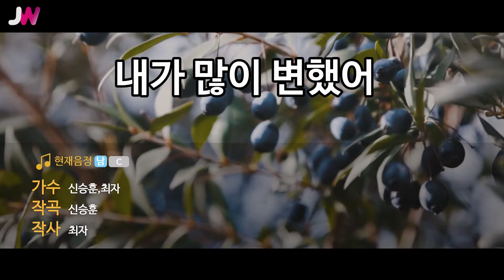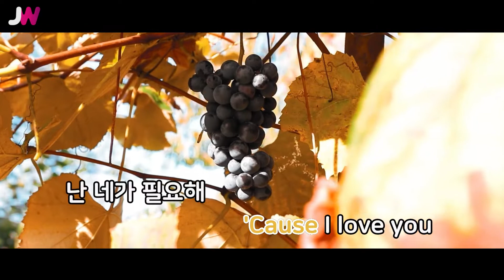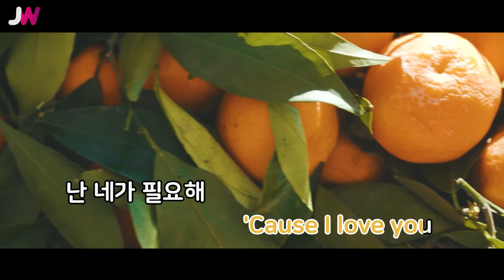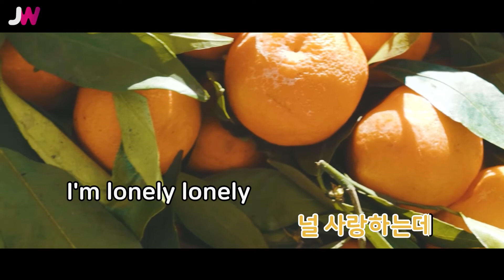[JW노래방] 내가 많이 변했어 / 신승훈,최자 / JW Karaoke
번호 - 17989
제목 - 내가 많이 변했어
가수 - 신승훈,최자